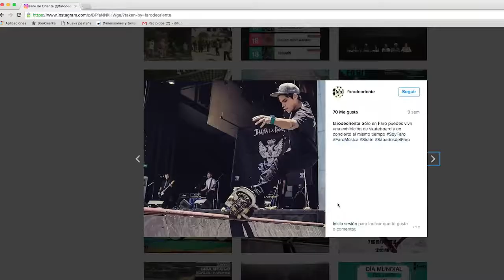Faro con filtro ¡Síguenos en Instagram!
Los mejores momentos de la gente farera. Un recorrido con y sin filtro  por los rincones de la Fábrica de Artes y Oficios
Las mejores fotos, los mejores momentos.
Búscanos como farodeoriente